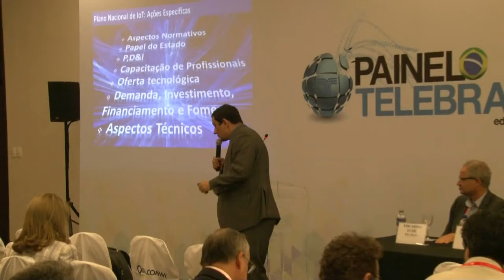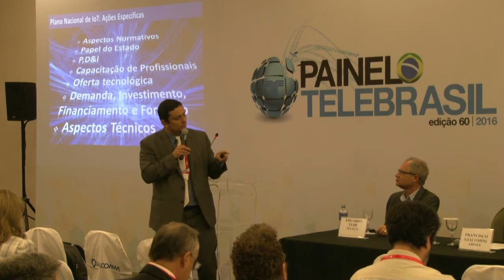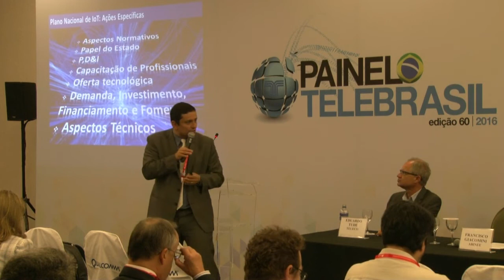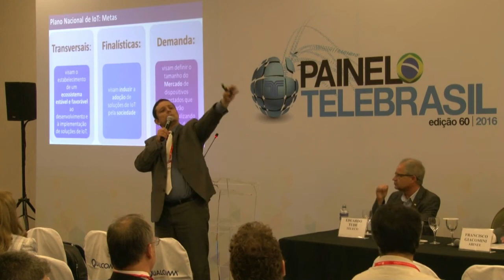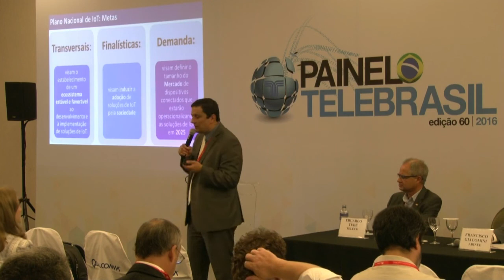Teles precisam ousar ou OTTs vão engolir a Internet das Coisas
O governo e o setor privado preparam um plano nacional de internet das coisas, com objetivo de identificar como alavancar desenvolvimento a partir dessa nova tecnologia. Segundo o diretor de tecnologia, ciência e indústria do MCTIC, José Gontijo, ali estarão questões como diretrizes para interoperabilidade, desenvolvimento cientifico, capacitação, e até a definição de centros de referência de IoT, com “DNA de negócios”.

Exatamente esse viés exige também que o setor privado se mobilize. “Iot é uma ruptura grande com modelos atuais. Temos que sair da zona de confortou, ousar. As vezes o empresário está confortável e para se mover para águas nunca antes navegadas quer ter certeza do ambiente. Mas essa titubeação pode causar perdas de mercado. As operadoras precisam ser ousadas, ou vai aparecer um novo OTT de IOT para ganhar mercado”, afirma Gontijo.
O plano também deve indicar aquelas verticais onde há maior potencial dentro da realidade brasileira. Mas antes de tudo, o governo admite que precisa trabalhar a base. “Verticais são importantes, mas as horizontais são fundamentais. Se não houver um ambiente de negócios e um ambiente regulatório que dê oportunidades, não vai acontecer.” Assistam.